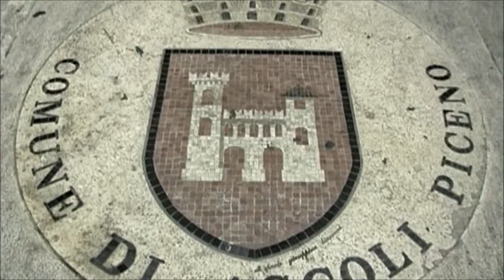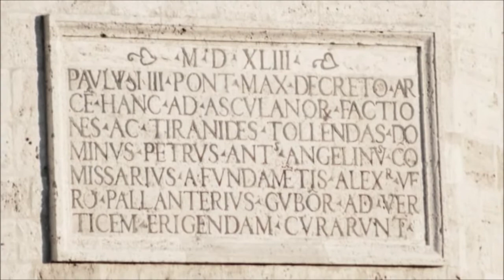E-Italia (ASCOLI PICENO) - ita